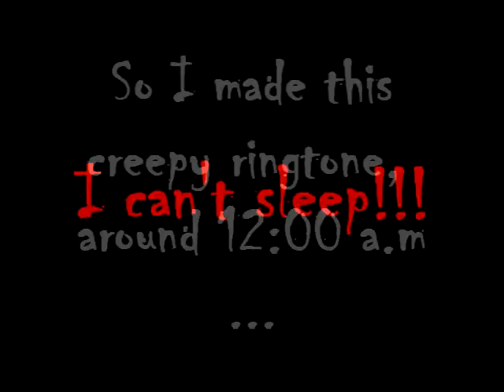Dolls (Creepy Ringtone)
Oh damn why can't I sleep today?! Insomnia... hmmm maybe not...(or is it?! LoL!).

Anyway I'm inspired by the "creepy dolls" I saw in Google Images and the scary ringtone in Youtube. So the best time to get more inspiration to make such scary ringtone is "midnight"...ALONE!!!

Please tell me what you think by commenting below.

***Hey guys! If you like this kind of ringtone, please listen to my newest composition which is titled "Lullaby for the Lost Children"

NOTE: I am very disappointed to some people who are stealing my music and not giving giving me a credit !!! PLEASE DO NOT CLAIM THIS MUSIC AS YOUR OWN CREATION AND UPLOAD IT TO ANOTHER WEBSITE! UNLESS YOU ASKED FOR MY PERMISSION, THEN I COULD ALLOW YOU TO POST IT TO ANOTHER WEBSITE. :(